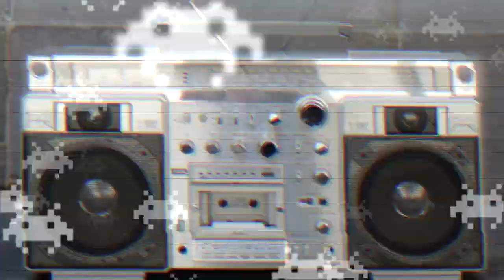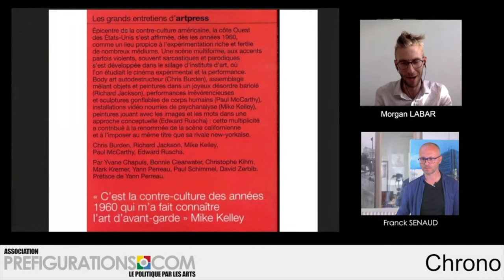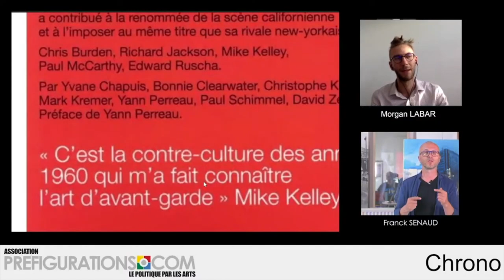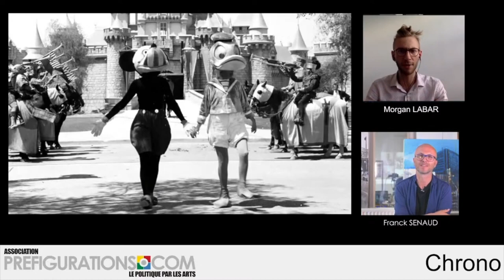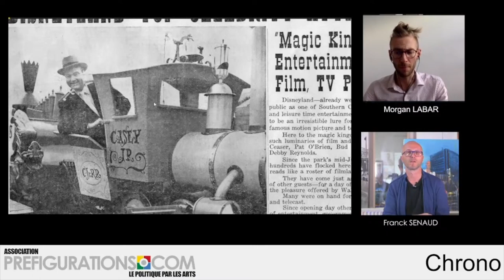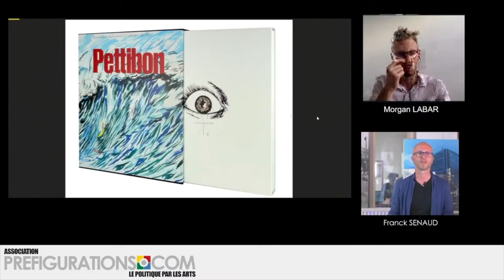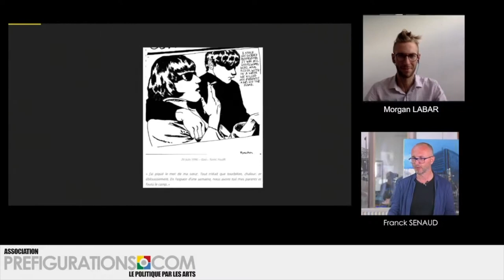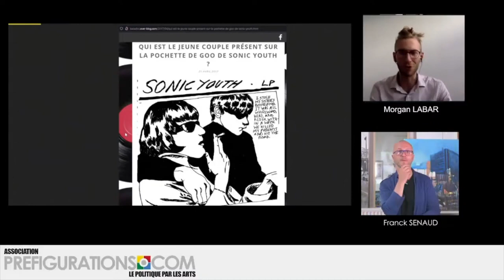HDA contemporain "Les années 90" - Partie 1 : Morgan LABAR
Soirée spéciale sur 50 ans d’art contemporain, en direct avec Franck Senaud et ses invités de 18h à 23h55 en direct, via YouTube, gratuit :
La 150e émission d’histoire de l’art contemporain "Les années 90" par 10 personnalités.

Avec de prestigieux invités sur notre plateau en ligne pour partager 50 ans d’art contemporain.
Nos invités ainsi que les sujets abordés en ligne à partager :
Morgan LABAR, Réjane HAMUS VALLÉE, Régis PERRAY, Mathieu GUILLIEN, Benoit PEETERS,  Alexis BLANCHET, Jérôme BARON, Jérôme LEFDUP, Mathieu THIBAULT...
l’invention de la techno, l’explosion des effets spéciaux, les années 90 et de grosses surprises.
En replay, en 10 parties.

Partie 1 : Rencontre avec Morgan LABAR
Morgan LABAR enseignant, critique et historien d’art
Autour de la scène californienne McCarthy, Kelley et l'adolescence ingrate :
L’artiste en contre héros

Les liens
Plus d'informations sur notre site :

Réalisation par Seyba MACALOU & Olivier RAKOTOVAO
Montage par Olivier RAKOTOVAO